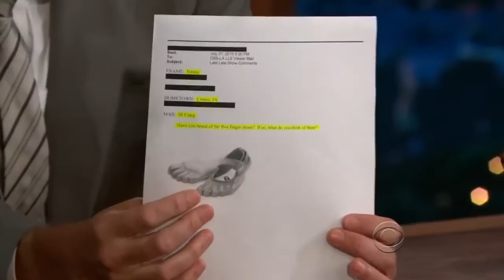Late Late Show with Craig Ferguson 8 13 2010 Chris Hardwick, Anna Kendrick